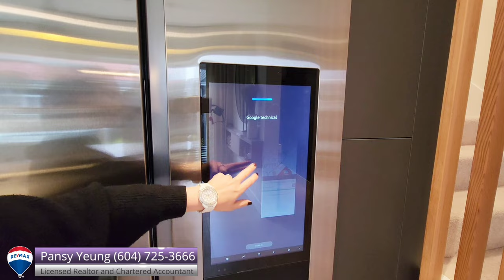【溫哥華房地產】Otto實地考察 | 列治文全新雙併式城市屋 | 好校區 | 雙車房 | 有冷氣 | 9' 樓底 | Richmond | 加拿大温哥華專業地產顧問 | Pansy Yeung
OTTO是西列治文的一個雙併式城市屋開發項目，準備在2023年春季入住。

OTTO is a 12 Duplex-Style Townhomes development in West Richmond which will be ready to move in 2023 Spring.